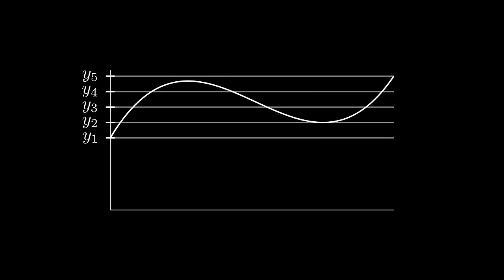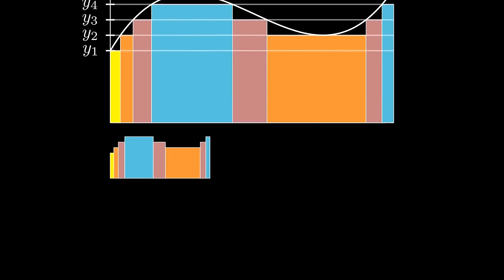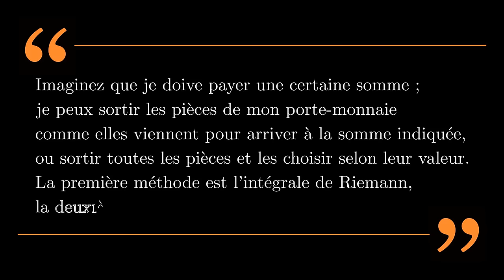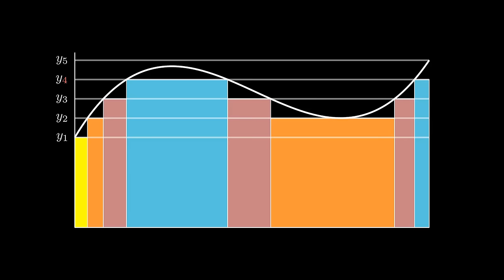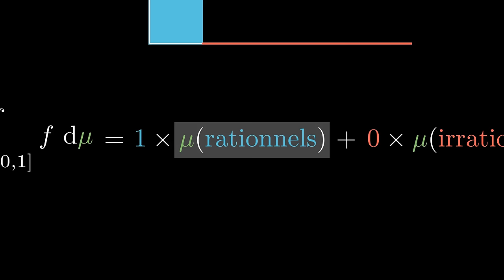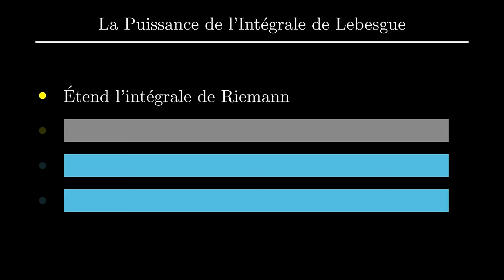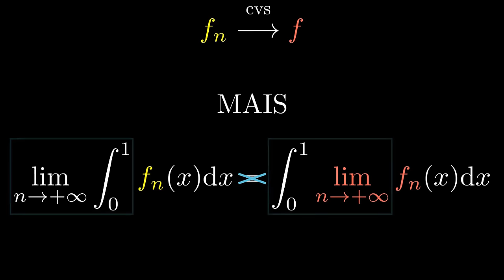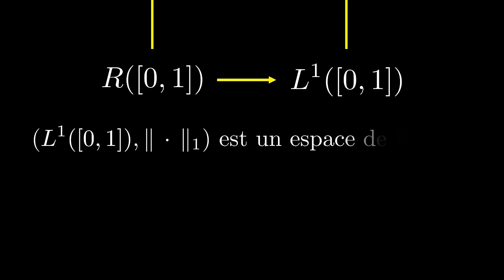En quoi l'Intégrale de LEBESGUE est-elle Supérieure à Celle de RIEMANN ? | Épisode 2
Dans ce second épisode de notre série sur l'intégration, on commence par expliquer ce qu'est l'intégrale de Lebesgue, puis on la compare à son homologue, l'intégrale de Riemann !
Enfin, on termine par donner un top 4 des raisons qui expliquent la supériorité de l'intégrale de Lebesgue par rapport à l'intégrale de Riemann !
L'accent est mis sur les visualisations, ainsi que la transmission du "feeling" mathématique qui se cache derrière le formalisme parfois rebutant.

Un commentaire, un like ou un partage sont aussi appréciés 😉

Les animations ont été faites en Python, avec le module Manim :
La musique en background est : Piano

⏲ Timestamps :
00:00 - Introduction
00:25 - Qu'est-ce que l'intégrale de Lebesgue ?
03:51 - Quelles sont les différences entre les intégrales de Riemann et de Lebesgue ?
07:02 : Top 4 des raisons expliquant la puissance de l'intégrale de Lebesgue
16:25 - Outro

Livres :
Goudon : Intégration - Intégrale de Lebesgue et introduction à l’analyse fonctionnelle
Briend : Petit traité d'intégration : Riemann, Lebesgue et Kurweil-Henstock

Pour ceux qui seraient intéressés par la théorie de la mesure et les espaces Lp, je vous conseille la playlist de vidéos de @MathsAdultes :